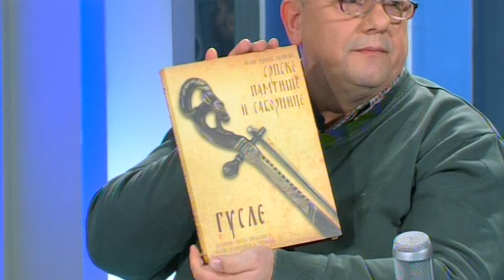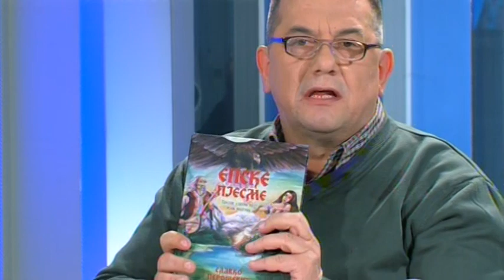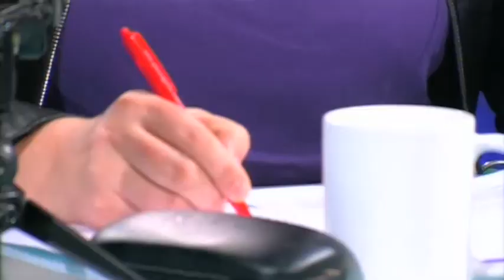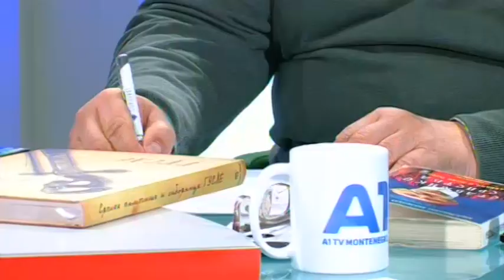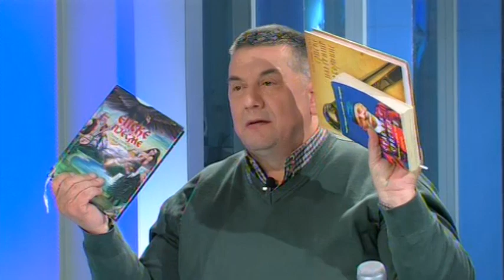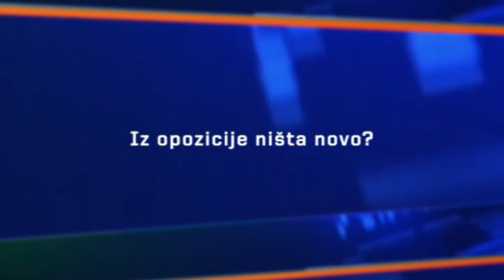Neđelja u petak, politički talk show sa Milicom Minić 21.12.2018.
U formi debatnog dijaloga emisija se bavi dominantnim aktuelnim političkim, ekonomskim, društvenim temama javnog života kao i  najznačajnijim događajima iz svijeta. Učesnici emisije su novinari uticajnih  crnogorskih medija:  Nevenka Ćirović, Marko Novaković, Slavko Mandić i Gojko Raičević.
Namjera emisije je  da kroz argumentovanu i demokratsku debatu  doprinose razvijanju kulture javnog dijaloga u crnogorskom društvu.